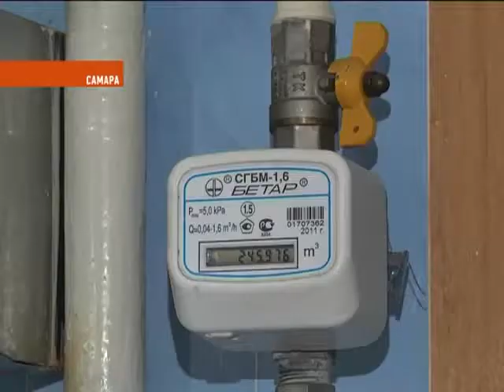Ложная тревога.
Ошибка поставщика или сами виноваты? Жители Самары стали получать квитанции на оплату газа с неожиданными для них долгами - по несколько тысяч рублей. Причем чек многим выставили исходя из нормативного потребления, несмотря на установленные приборы учёта. В ситуации разбиралась наша съемочная группа.